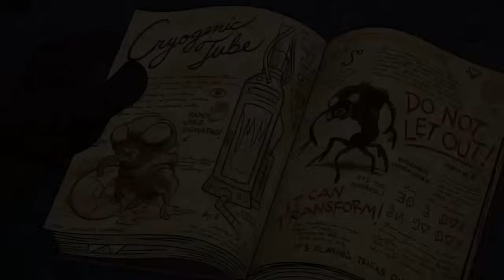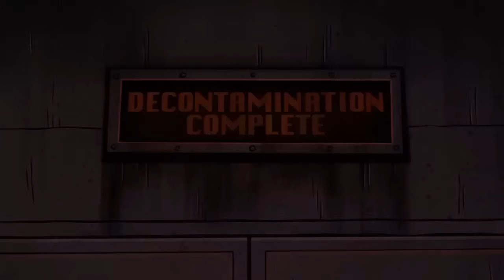¿Qué es el Cambia Formas? EXPLICACIÓN | El Cambia Formas de Gravity Falls y su Origen EXPLICADO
Uno de los monstruos más misteriosos e interesantes de la serie de Gravity Falls es el cambia formas o shape shifter el cual funciona como el antagonista principal del capitulo llamado visita al refugio también conocido como into the bunker por su titulo en ingles. El cambia formas como su nombre lo indica es un ser que puede cambiar de forma a voluntad y se puede transformar en lo que el eliga ya sea un ser vivo o un objeto, es esto lo que lo hace un ser muy aterrador. En este video explicare detalladamente al cambia formas de gravity falls, hablare sobre su historia y origenes que podemos ver en la serie y en el diario numero 3, hablare también acerca de sus diferentes habilidades y sobre algunas teorias del origen de esta criatura y por ultimo explicare todo lo que sabemos acerca de este misterioso y aterrador personaje.